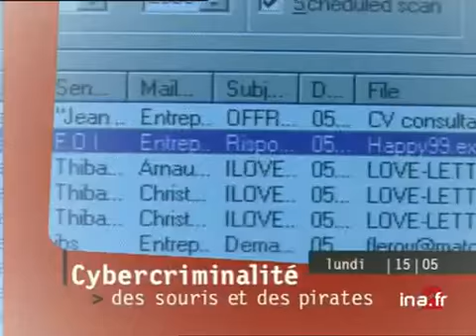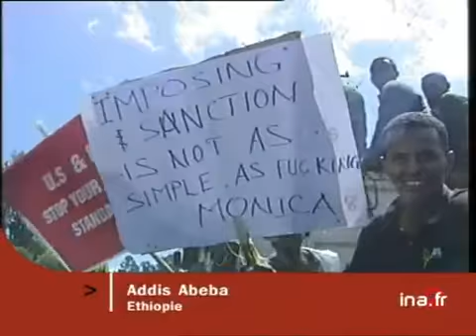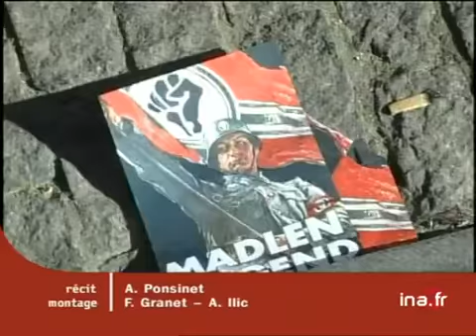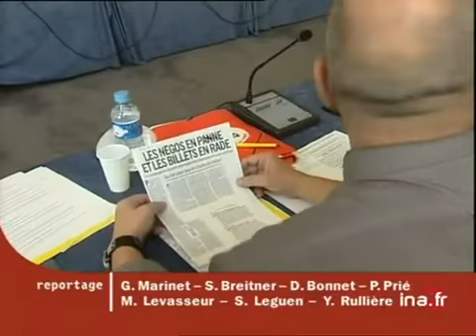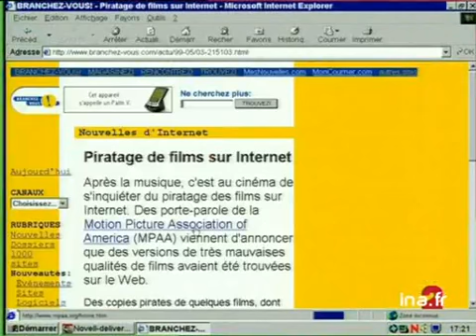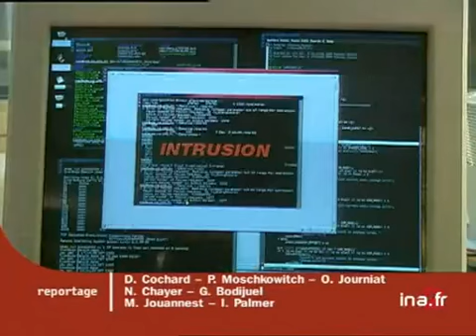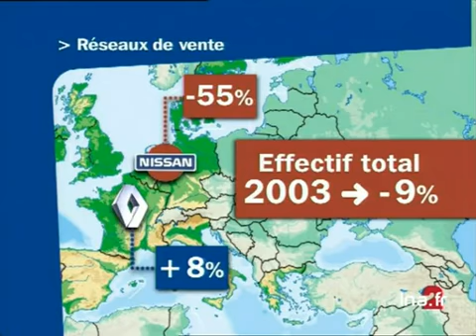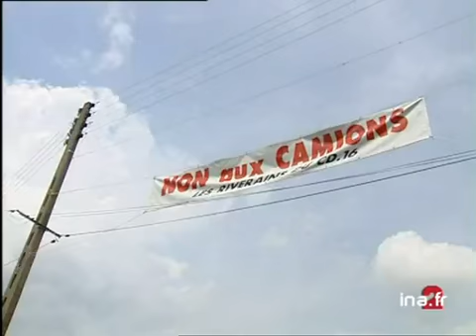JA2 20H EMISSION DU 15/05/2000